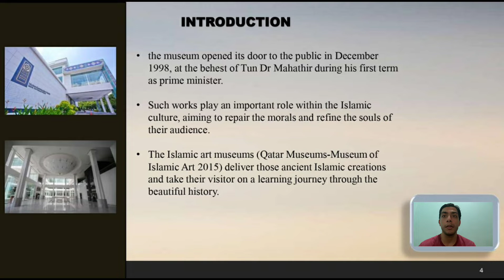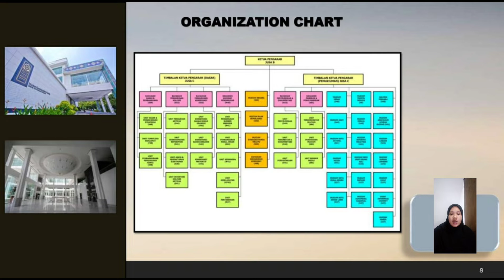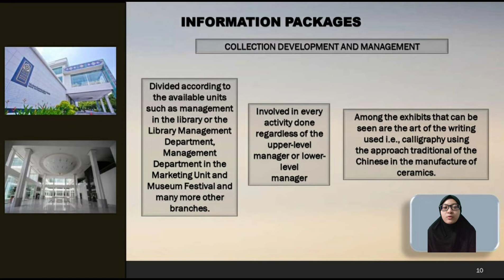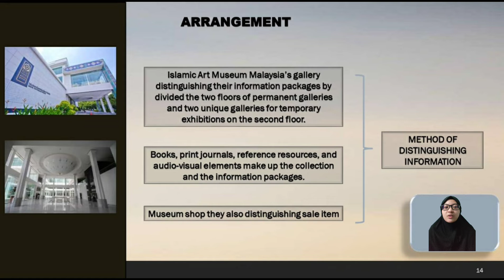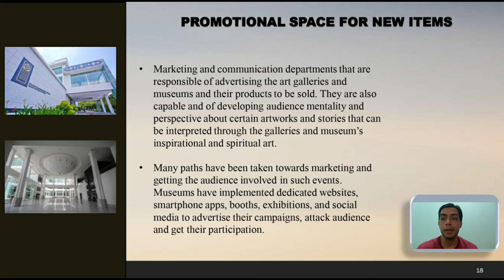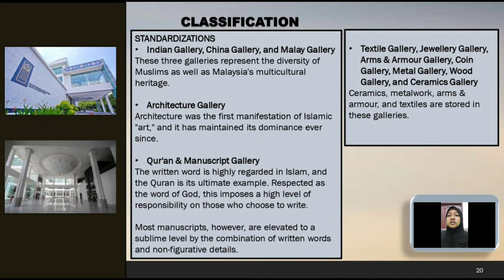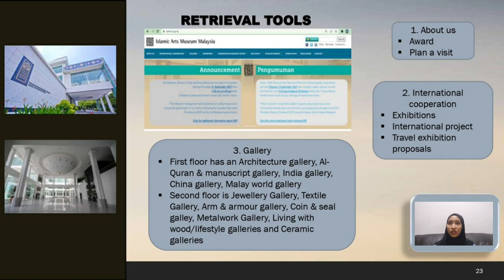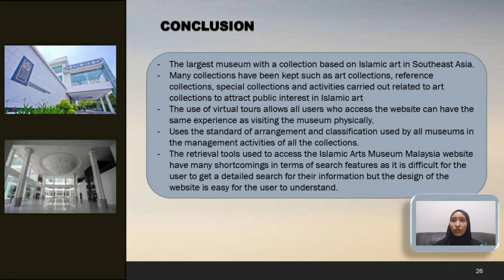IMC451 VIDEO PRESENTATION ISLAMIC ARTS MUSEUM MALAYSIA (IAMM)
IM2462ST1
GROUP MEMBERS

MARNIS NORFATHIRAH BINTI MOHD SABRI (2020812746)
MUHAMMAD MIFZAL BIN MAISIR (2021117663)
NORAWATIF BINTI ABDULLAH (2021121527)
NUR ALIN ATHIRAH BINTI ANIZAR (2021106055)
SITI NUR ATHIRAH LYIANA BINTI SULIMAN (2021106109)